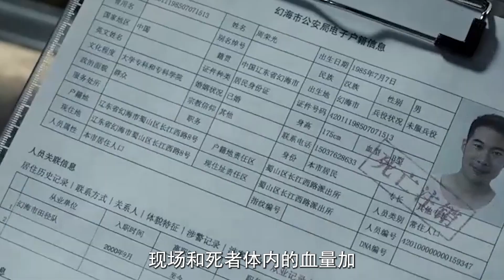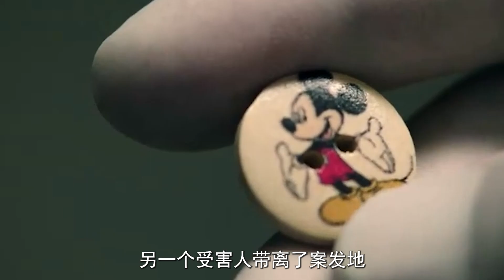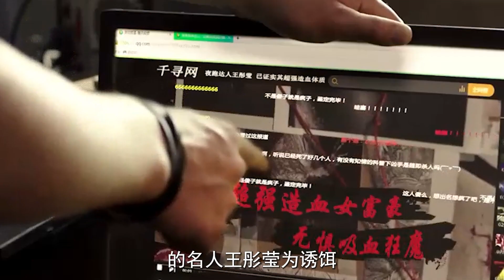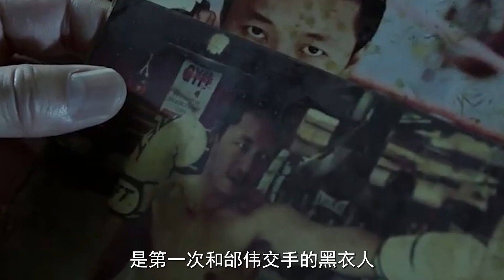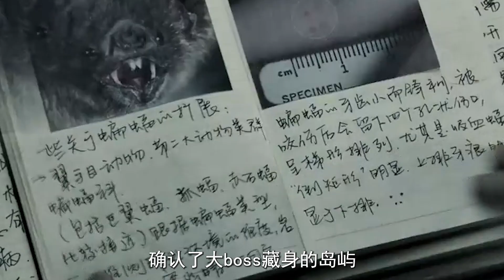天才心理專家，竟然為了盡快破案無意害死了自己女友！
一杯人血牛奶，為何會對人產生致命誘惑？
　　什麼樣的扭曲心理才會為之癡狂，甚至不惜接二連三，連環殺人？
　　非同尋常的殺手，超越常理的罪案，需要非同一般的警探。
　　年輕氣盛的犯罪心理學高材生方木（李易峰 飾）出手相助，卻被捲入其中；
　　身手不凡的野獸派刑警隊長邰偉（廖凡 飾）嫉惡如仇，卻難以走出內心泥沼。
　　兩人聯手，卻成絕妙拍檔！
　　一場身手的較量，心智的角逐，隨之展開……